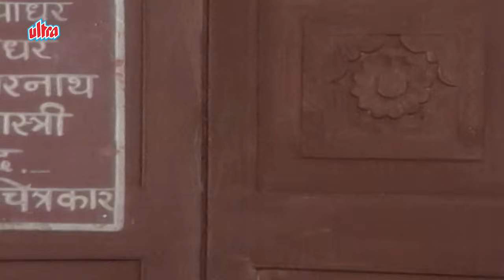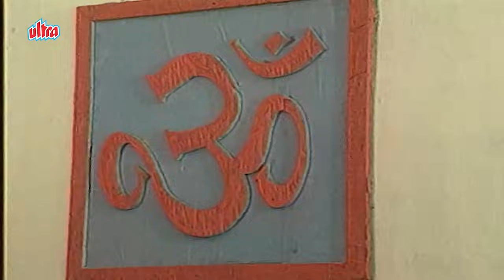मै तुम्हें अपने साथ लेने आया हूँ तमराज कीलविष | SHAKTIMAAN EPISODE - 75 | Shaktiman New Episode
शक्तिमान VS जैकाल
Shaktimaan VS Shaitani Billi
Shaktimaan VS Dr.Jackal
Kilvish vs Shaktiman

Shaktimaan is an "Indian Super Hero" who has been an icon for kids in India. Shaktimaan in his heroic avatar will be a powerhouse dedicated to fighting against evil plans and saving humankind. Shaktimaan is one among us, a young man with a good heart, standing tall as a savior of humanity, reminding us of who we are while unearthing and uprooting all evil, with a single purpose of saving this world, saving his world.

🎬DIRECTED BY: Dinker Jani

🎭STARRING: Mukesh Khanna
Vaishnavi Mahant
Kitu Gidwani
Surendra Pal
Lalit Parimoo
Tom Alter